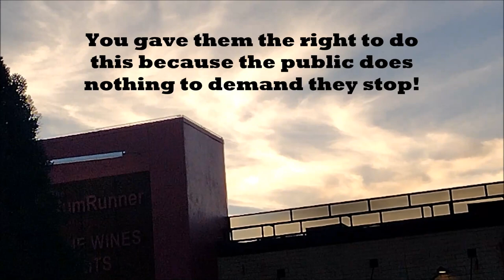Controlling the Weather!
Full-on weather Modification documented by Chris Haskell, reporter for Real News Tucson 02/10/2023